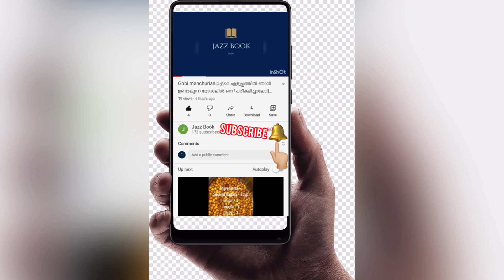Russian Honey cake Homemade_cake ഒരു വെറൈറ്റി കേക്ക് ആയാലോ..?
Russian Honey cake
Ingredients:-
Butter-30 gm
Honey-4 tbsp
Sugar-4 tbsp
Baking soda-1/4 sp
Maida-3/4 cup
Milk& honey
Whipping cream

More watches:-

Bread kunafa

Payasam pappadam fry

Snow island

Couliflower pizza cake

Jazz_mehandi_art_tirur
JazzBook